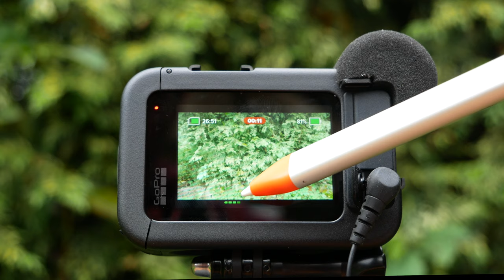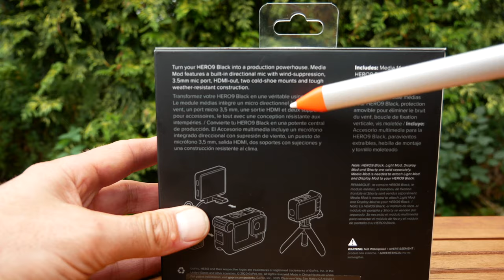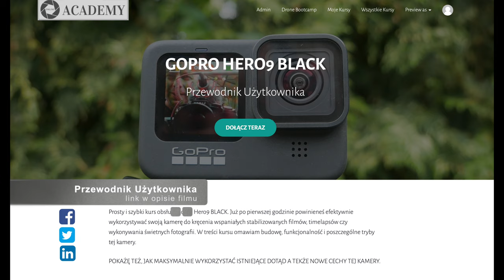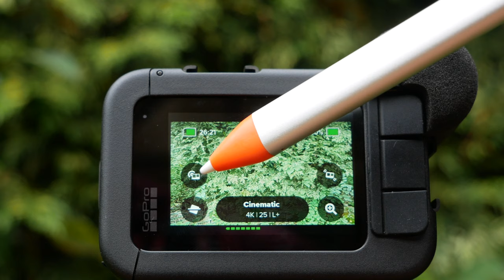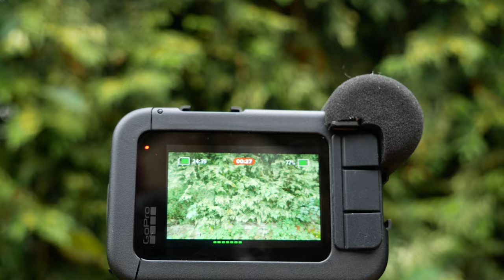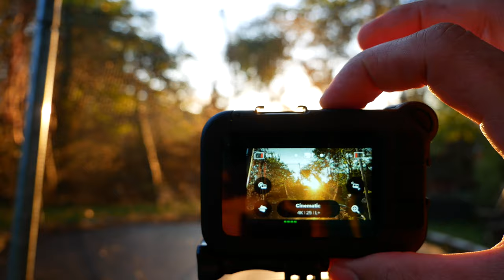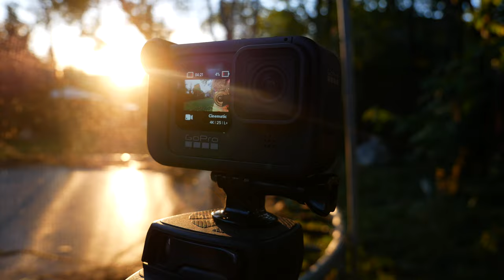GoPro HERO9 Black Camera Media Mode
🎥 Przewodnik, recenzja początkującego użytkownika kamery GoPro Hero9 Black:
📖 WARSZTAT ONLINE HERO 9 BLACK (przedsprzedaż promo, dostępny od października 2020)

🕑 TIMESTAMPS:

0:00 Intro
1:51 Main Part
7:11 Outro